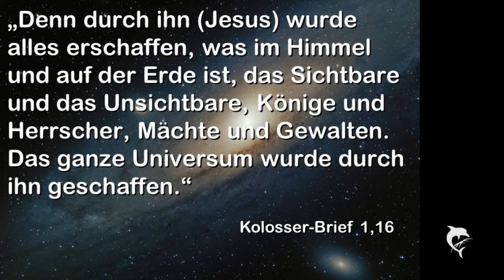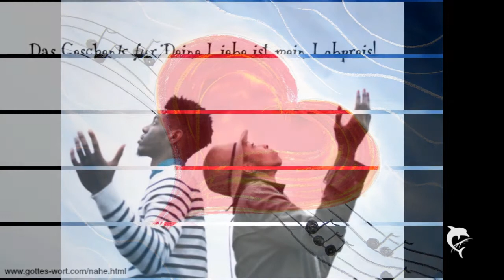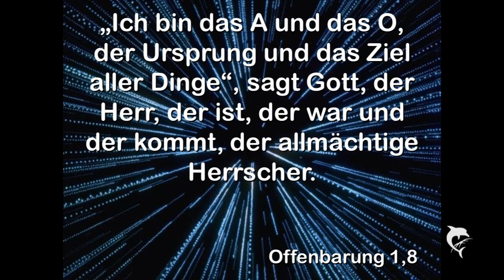Thomas Klein - Du bist der Anfang und das Ende